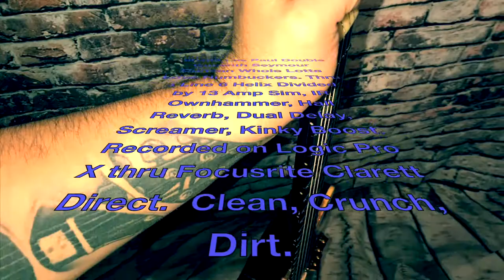Demo - Line 6 Helix Divided By 13 Gibson Les Paul Double Cut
Gibson Les Paul Double Cut with Seymour Duncan Whole Lotta Love Humbuckers. Thru a Line 6 Helix Divided by 13 Amp Sim, IR Ownhammer, Hall Reverb, Dual Delay, Screamer, Kinky Boost. Recorded on Logic Pro X thru Focusrite Clarett Direct.  Clean, Crunch, Dirt.